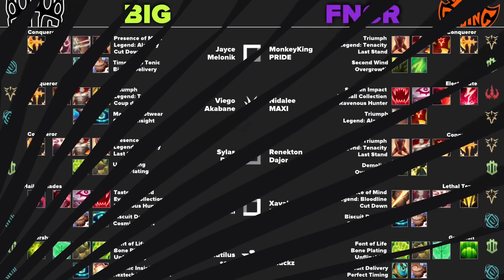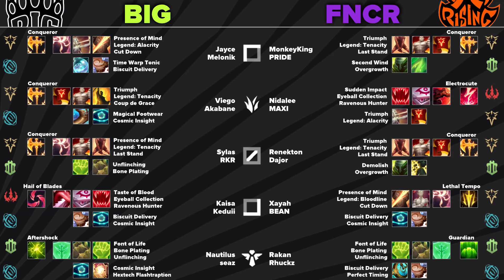BIG INTERNATIONAL GAMING VS HMA FNATIC RISING | LEAGUE OF LEGENDS | EU MASTERS 2021 | MAIN STAGE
Disfruta de toda la emoción de los partidos de European Masters de League of Legends

Estos son los equipos clasificados

MOVISTAR RIDERS
UCAM ESPORTS CLUB
VODAFONE GIANTS